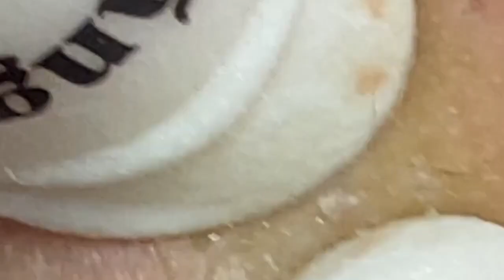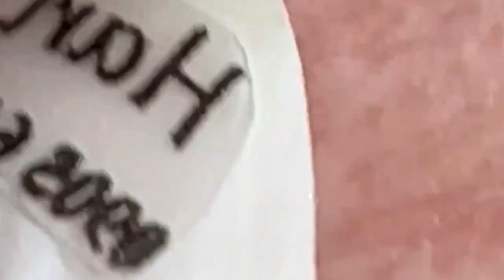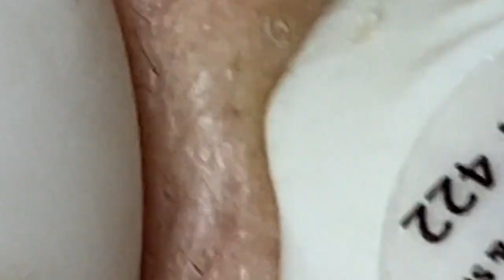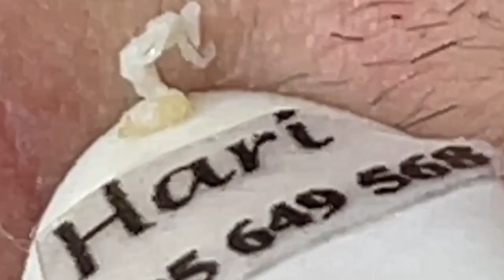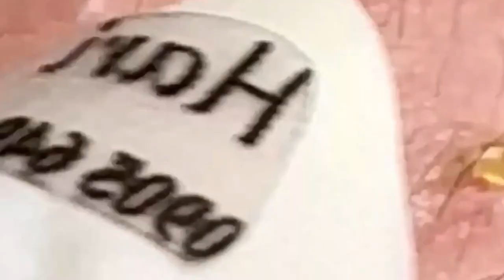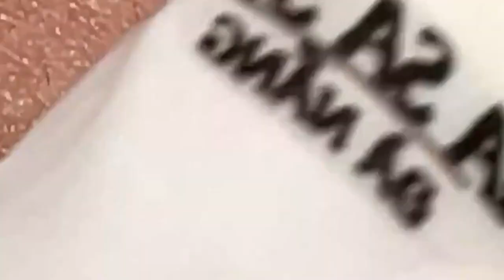𝘐 𝘢𝘭𝘸𝘢𝘺𝘴 𝘭𝘪𝘬𝘦 𝘵𝘰 𝘭𝘰𝘰𝘬 𝘰𝘯 𝘵𝘩𝘦 𝘰𝘱𝘵𝘪𝘮𝘪𝘴𝘵𝘪𝘤 𝘴𝘪𝘥𝘦 𝘰𝘧 𝘭𝘪𝘧𝘦 5871